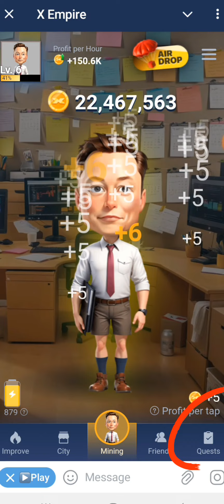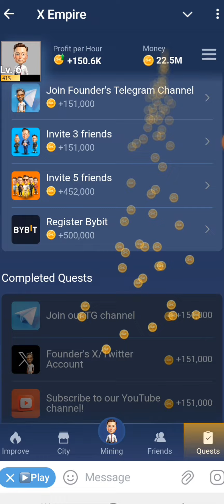REBUS OF THE DAY 12-13 AUGUST X EMPIRE | REBUS OF THE DAY MUSK EMPIRE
rebus of the day 12 august x empire
rebus of the day 13 august x empire
x empire
musk empire
x empire stock exchange investment funds